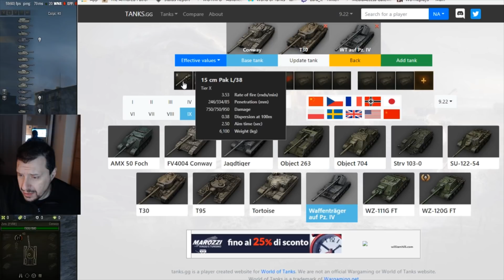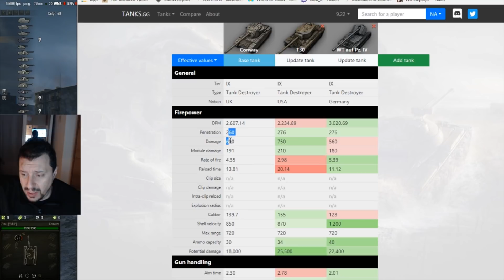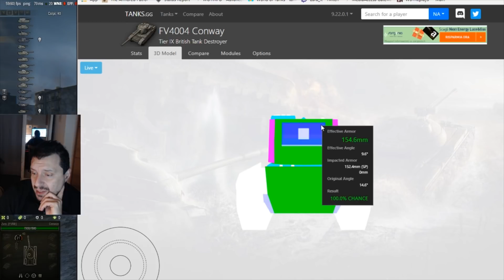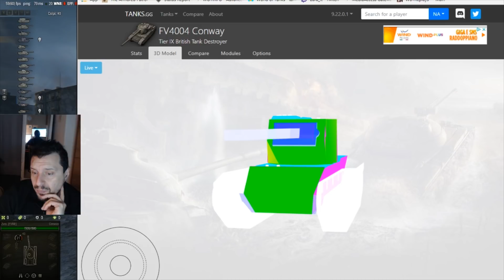World of Tanks FV 4004 Conway Review ITA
Cacciacarri inglese eclettico e versatile!